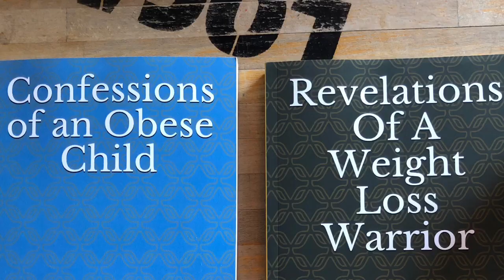“I’m Going To Get Fat Again Just To Spite You!” WTF!